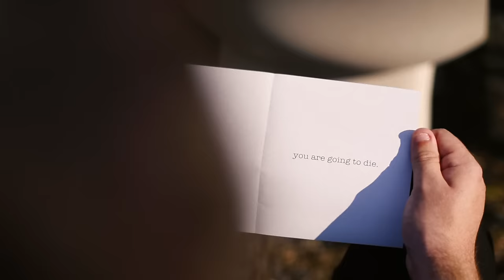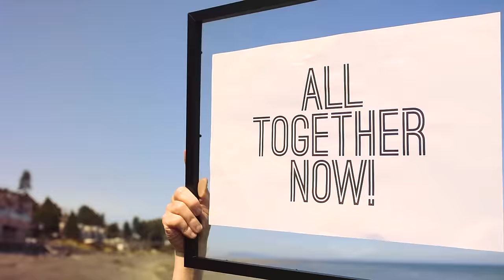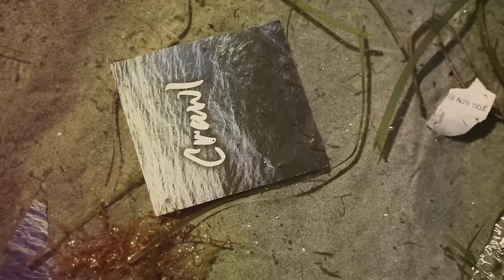Crawl - OFFICIAL Music Video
Filmed, directed and edited by Fiona Shedden.

Fun Fact:
The lyrics "Every time you close a door and nothing opens in it's place, you waste it. If shining wisdom passed your lips and travelled to the ears of God you'd waste it" are from the song "Wasted" by Brandi Carlisle.

Her management team generously allowed me to use these lyrics in exchange for a percentage of any profits from this song going to her charity " The Looking Out Foundation."

If you enjoy this song/video, please go to lookingoutfoundation.org and consider making a donation to help empower the voices of disadvantaged children.

Video Hands: Ash Przada, Kara Shedden, Tristan Hennings

Actors: Marty Shepard, Kyle Shepard, Lyric Case, Kat Case, Max Pittet, Chris Thompson, Scott Arkell, Julia Tolley